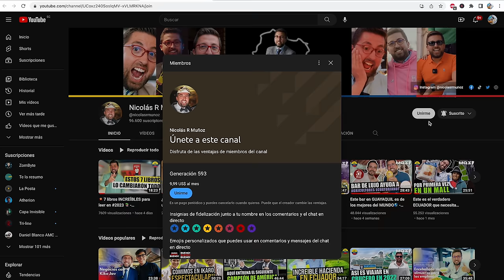Así TRABAJA la Papaya Dada - Marcas Que Impactan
¿Se puede vivir de la música en Ecuador?
Hoy la Papaya Dada nos enseña como podemos vivir de la música en Ecuador. Demostrando la posibilidad de crecer en este negocio artístico y poder no solo vivir bien, también generar empleo con nuestras ideas de negocio

¿Te quedaste inspirado por la Papaya Dada?
👇Te dejo un video más de un ecuatoriano que también la rompe en la música